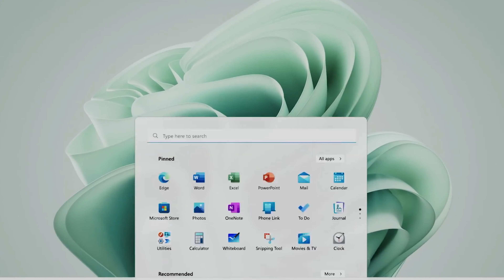CHUWI CoreBook X Update, Intel 12th Core i3-1215U, 16GB DDR5, 512GB SSD | 2023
CHUWI just released a new version of the CoreBook X. The updated CoreBook X features the latest Core i3-1215U processor, replacing the previous Core i3-10110U. With the Core i3-1215U, users can expect a significant performance boost of 2.1x over the previous model, while still maintaining a 15 W TDP.